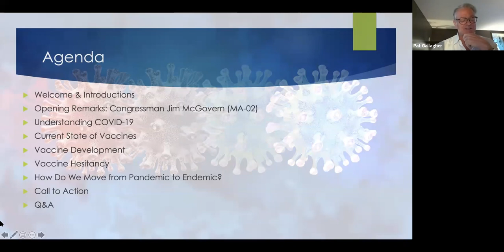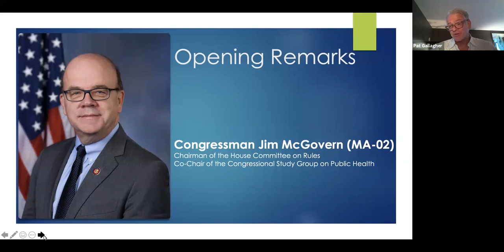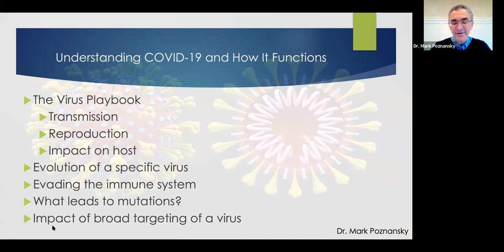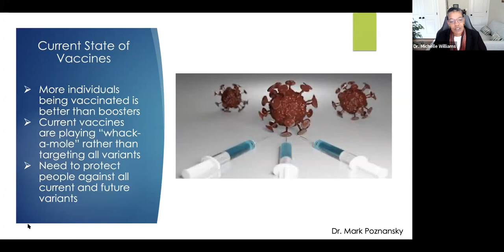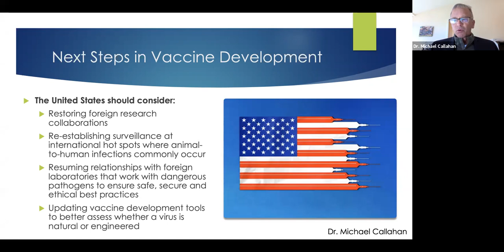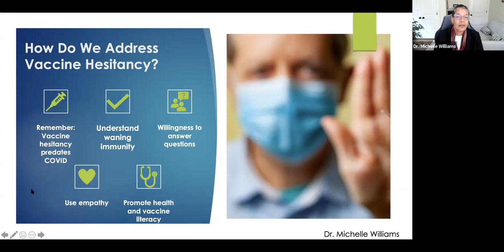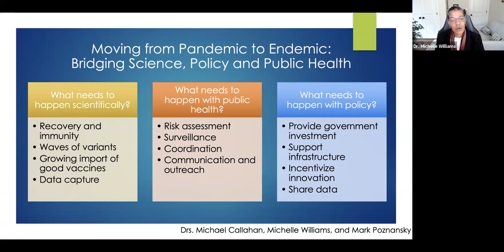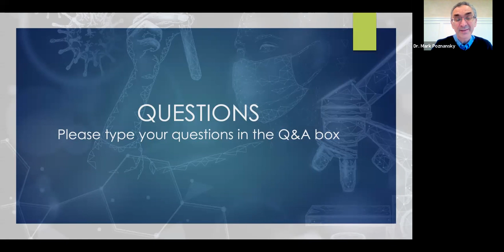G2G Webinar: How Vaccines are the Nexus for Science, Policy & Public Health in Stopping Pandemics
As we near the two-year mark of the COVID-19 pandemic, many are asking “what’s next.” While more than half of Americans are fully vaccinated, we are still seeing COVID cases rise. Vaccine hesitancy persists and deaths among the unvaccinated are prevalent and critical. We are continuing to learn best practices to navigate this pandemic, but what steps can we really take to turn this into an endemic? Please join our panel of experts to learn how science, policy, and public health working together is key and how we can use these lessons to prepare for future pandemics.

Experts Will Explain:

What is the history of vaccines and why are they so important to society?
Why is surveillance critical to proper vaccine development?
Why is there vaccine hesitancy and how do we overcome this?
What is the role of public health and policy in combatting current and future pandemics?
How can we move this pandemic to an endemic and use innovation for pandemic preparedness?

Speakers:

Dr. Michelle Williams – Dean of the Faculty for Harvard T.H. Chan School of Public Health, and Angelopoulos Professor in Public Health and International Development, a joint faculty appointment at the Harvard Chan School and Harvard Kennedy School
Dr. Mark Poznansky – Director and Research Scholar for the Vaccine and Immunotherapy Center at Massachusetts General Hospital, Attending Physician Infectious Diseases Medicine, Massachusetts General Hospital, and Professor Harvard Medical School
Dr. Michael Callahan – President of United Therapeutics, Researcher for the Division of Infectious Disease at Massachusetts General Hospital, Former COVID Advisor for ASPR at HHS, Former Director for DARPA BioDefense Medical Countermeasures, Former Special Advisor for OSTP/NSC under Presidents Obama and Bush